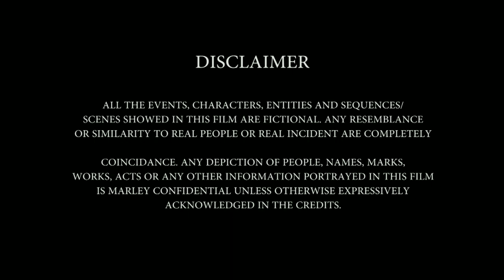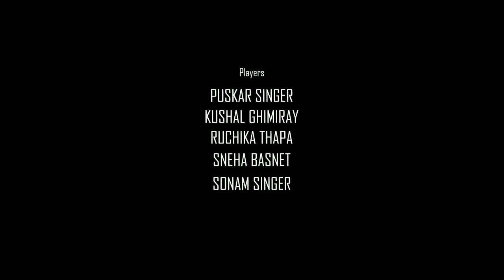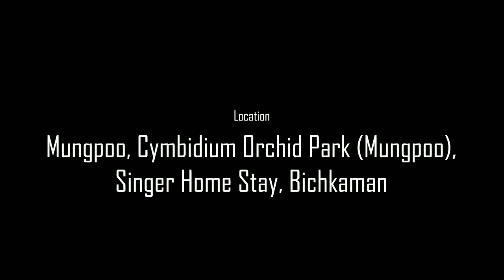Khun - Ek Anhoni Prem Kahani || new hindi short film 2020। PUSKAR SINGER SUJOY BHOWMIC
Cast:

PUSKER SINGER
KUSHAL GHIMIRAY

SNEHA BASNET
SONAM SINGER

ADDITIONAL VOCAL:

SWAGATA SENGUPTA
TANURIMA DEY
ABHISHEK BANERJEE
                RD

                 ART  DESIGN :
SUMAN SAHA, SUJAY BHOWMICK

       DOP:
SUMAN SAHA

           EDIT:
SOUMEN SAMANTA

DI  COLORIST:
SUMAN SAHA

TEASER CONFIRMER :
  ARGHA BANERJEE

SOUND DESIGN & MIXING:
    DEBAYAN BANERJEE

POSTER  DESIGN :
  ANIMESH DEY

ASST.  DIRECTOR:
  SOUNOCK DAS

                     LOCATION
MUNGPOO, CYMBIDIUM ORCHID PARK (MANGPOO), SINGER HOME STAY, BICHKAMAN

STORY, SCRIPT & DIRECTION
        SUJAY BHOWMICK